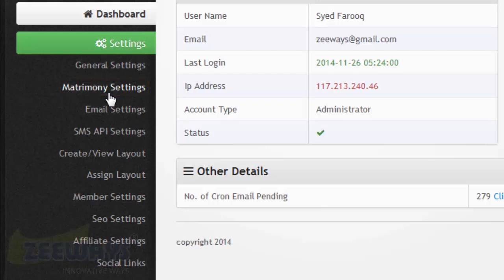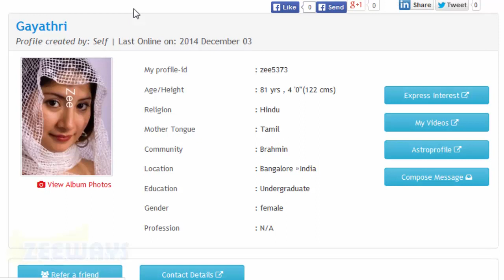How to set Profile Count and Profile ID